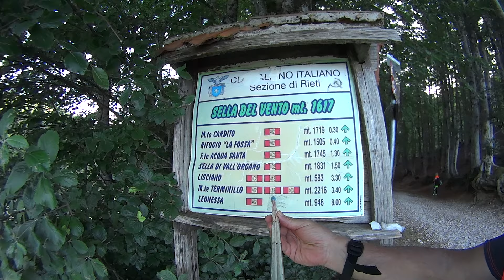Cima di Vall'organo ( Monti Reatini )